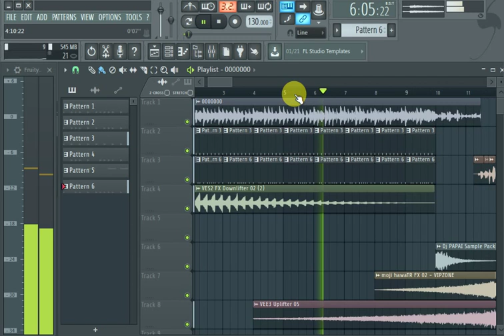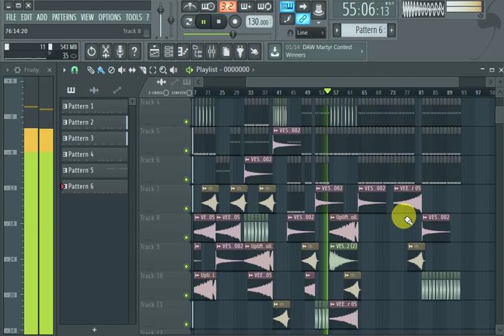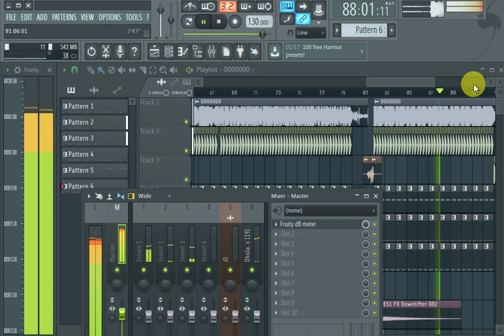Hindi Remix - 2019 New Hard Bass Mix_ Dj Song -alaxdipto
এবং শেয়ার করুন বেল আইকনটি বাঁচিয়ে রাখুন নতুন আপডেট পাওয়ার জন্য।